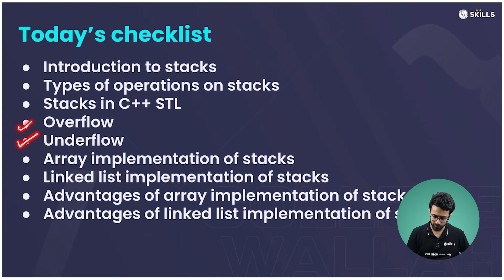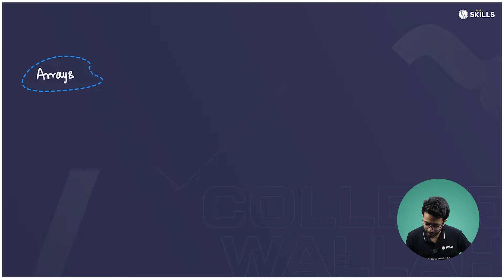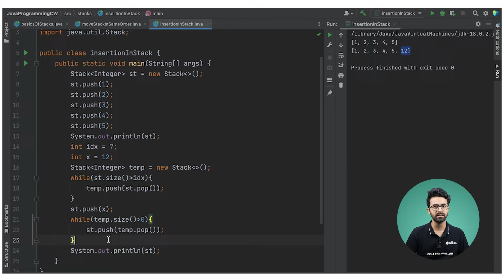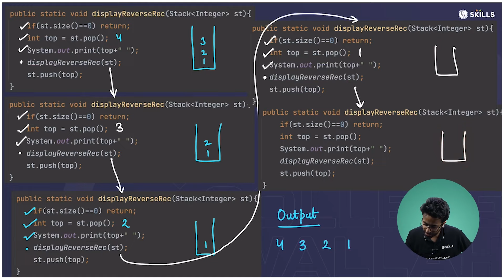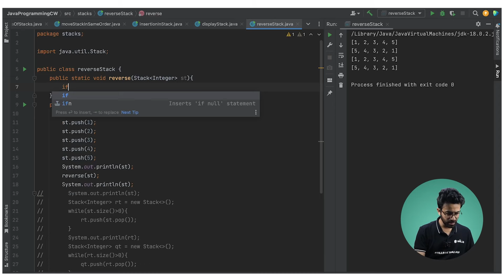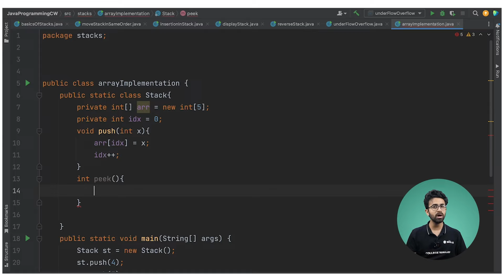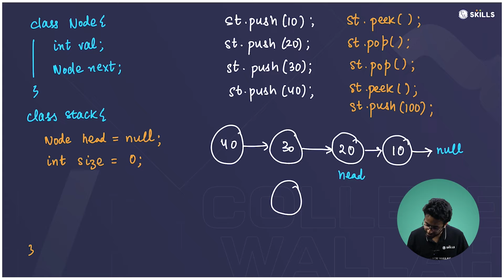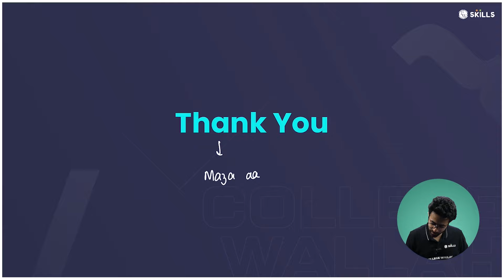Stacks : Basic, STL and Implementation | Lecture 54 | Java and DSA Course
In this video, Raghav Sir will teach you Basics of Stack Data Structure. This is Lecture 54 of the JAVA & DSA series and the first video of Stack. STL / Collection Framework is covered along with a lot of basic questions and most importantly the implementation of Stack via array and linked list both are covered. Interview questions of Stacks will be covered in the next Lecture in detail, coming VERY SOON.

00:00 Introduction
04:00 What is a Stack
10:15 Stack in Collection Framework / STL
28:13 Comparing Arrays, Lists and Stacks
32:56 Q1 : Copy stack into another in same order
45:37 Q2 : Push at bottom / any index - iterative
1:03:13 Q3 : Display and reverse display stack recursively
1:24:48 HW 4 : Pop from bottom / any index
1:27:13 Q5 : Reverse the given stack - Iterative
1:32:05 Q6 : Reverse the given stack - Recursive
1:45:29 Stack Underflow
1:50:02 Stack Overflow
1:52:42 Array implementation of Stack
2:20:28 Linked List implementation of Stack
2:43:09 Advantages of Array Implementation
2:47:15 Advantages of Linked List Implementation
2:49:29 Summary
2:51:14 Maza aa gaya

BINARY 2.0 Batch:- Java-with-DSA-&-System-Design 2.0(Java with DSA & System Design)